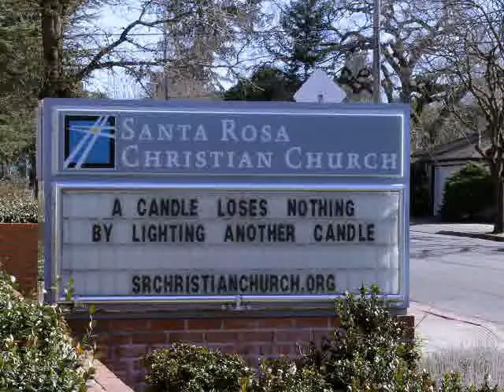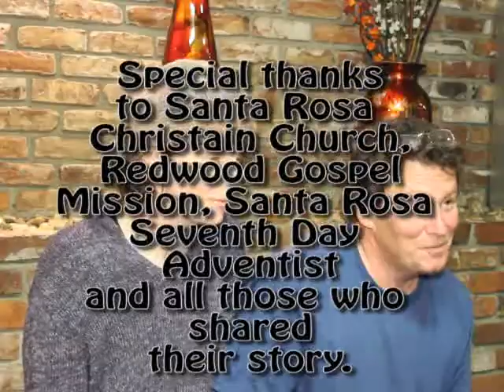Nomadic Church Program